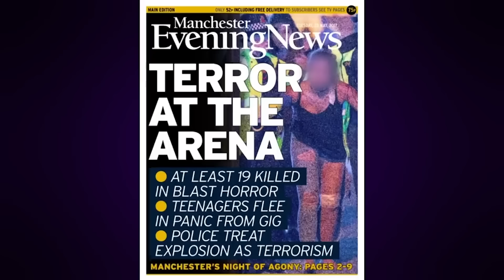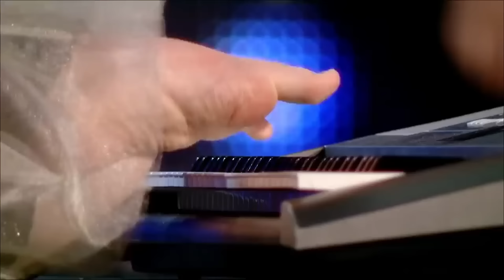TOP 10 MOST INSPIRATIONAL Kid Auditions On Got Talent Around The World!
_ _ - 💰 WAIT!! Have you seen these famous contestants return years later? Hey, have YOU seen the most VIRAL BGT acts ever?

Check out the most inspirational kid auditions on Britain's Got Talent, America's Got Talent, Australia's Got Talent, Arab's Got Talent, Romania's Got Talent and Ukraine's Got Talent!